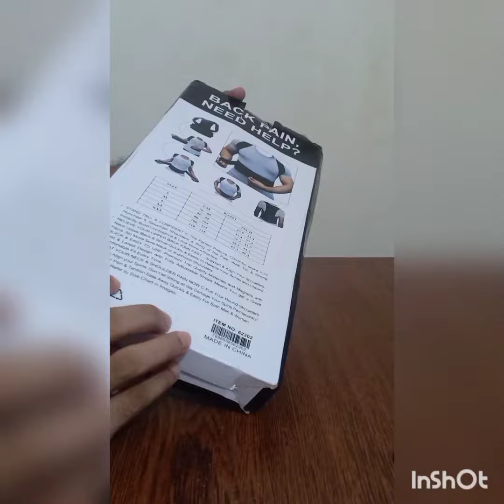Adjustable Back posture Corrector Back Pain Relief Belt Waist Posture Belt For Men Women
Adjustable Back posture Corrector Back Pain Relief Belt Waist Support Correction Straps Posture Belt For Men Women.
Product details of Adjustable Back posture Corrector Back Pain Relief Belt Waist Support Correction Straps Posture Belt For Men Women.
Package Included: 1 x Back Pain Relief Belt
Size: 70-85 cm, Waist - 27.5'' - 33.4'' Inch,
Light weight spinal brace for enhanced immobilization ans right spinal posture
Fully Adjustable without help, so our back brace is vary easy to wear. And our support belt can provide support for sports make climbing easier.
Relief Back Pain: Ease the pain of middle and upper back. Prevent the progressive spinal curvature and change the bad habits of psychosis and postoperative repair.